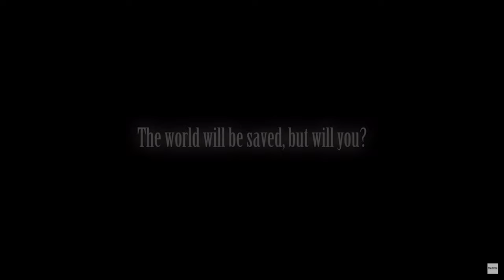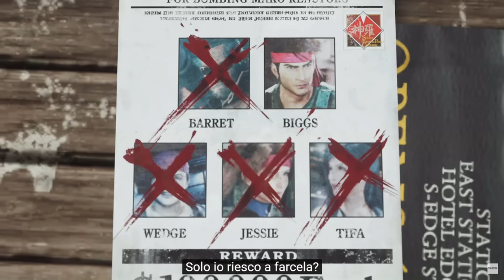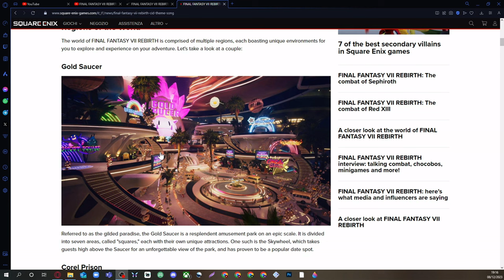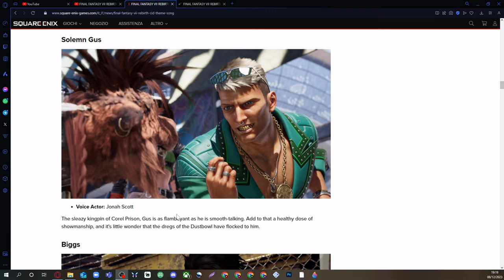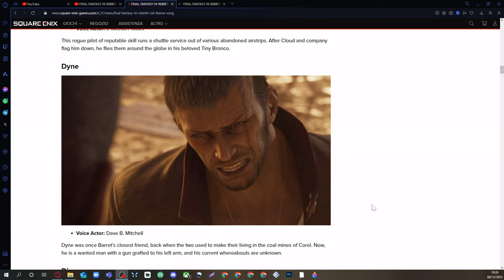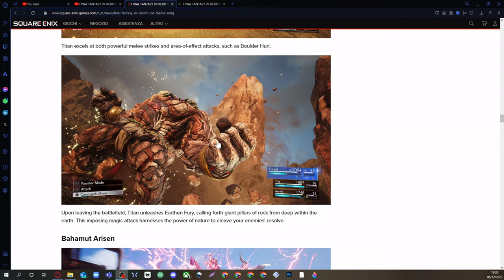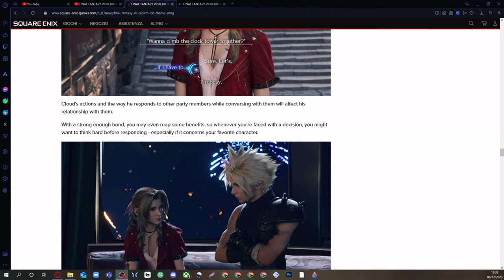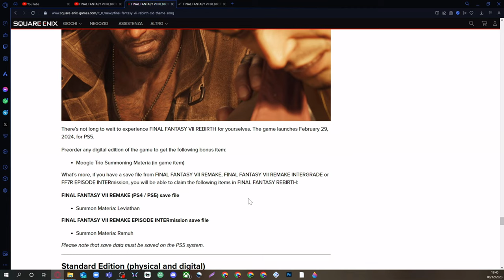TUTTO UN SOGNO!? (Analisi trailer Final Fantasy 7 - Rebirth TGA 2023)